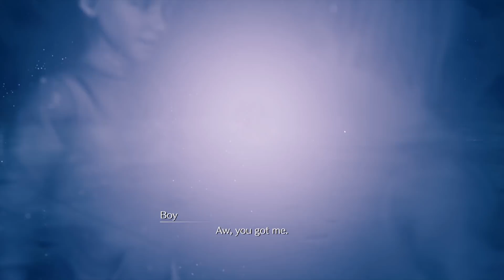Let's Play Final Fantasy VII Remake - Episode 22: Jigsaw's Escape Room (Uncut Commentary)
Whoops, let's hear some of my now out-of-date predictions for what a PS5 version of FF7 Remake might be like. I got kind of close at least!